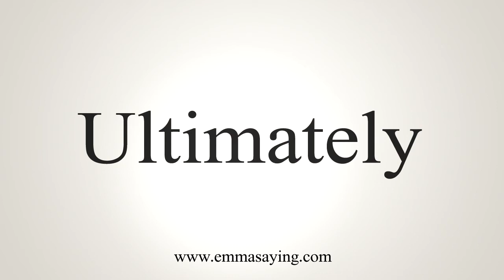How To Say Ultimately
Learn how to say Ultimately with EmmaSaying free pronunciation tutorials.